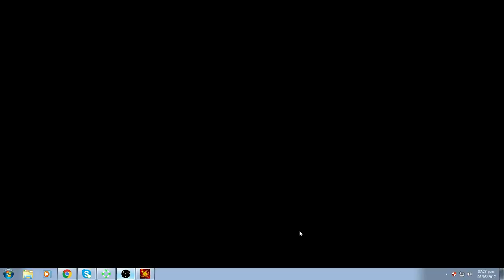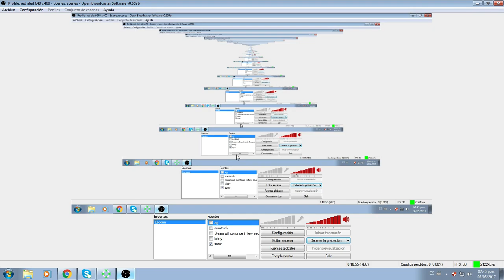Lauta & Diga vs Katsh & Yuzgen Xgems 2vs2